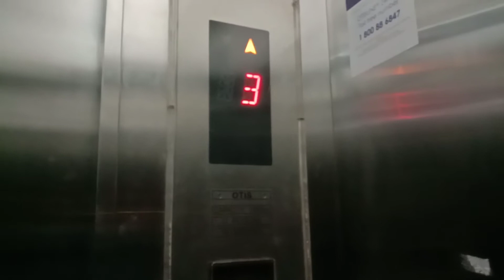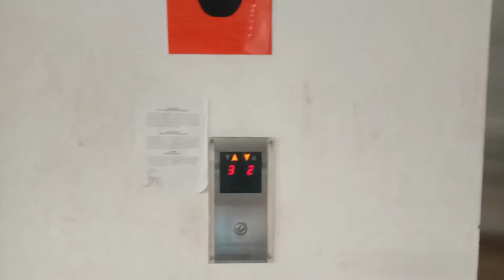OTIS Elevator at D'Piazza Mall, Bayan Baru, Penang, Malaysia.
2 OTIS Elevators at D'Piazza Mall. Based on Pan Yuan Ting, the condominium elevators is ThyssenKrupp. These elevators have a loud fan. Nothing more to describe these elevators.

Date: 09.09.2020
Device: VIVO Y15

Brand: OTIS
Usage: Passenger
Capacity: 17 Persons  / 1160 KG
Serviced Floors: B,1,2,3
Elevator Rating:  7/10